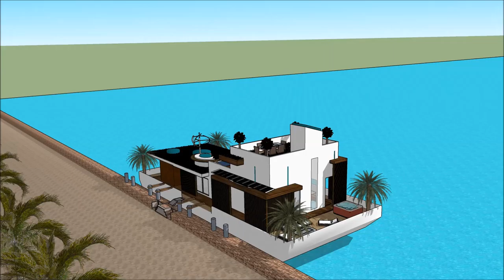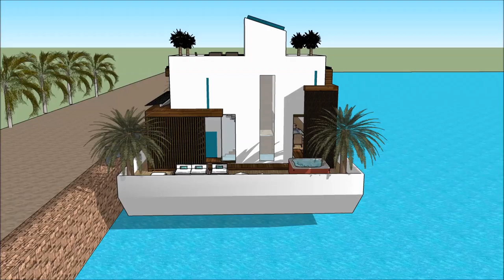خانه ای شناور خانه در قایق خانه مدرن سعید و فرز خانه مدرن عکس مپ خانه مدرن ماین کرافت River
The floating house villa houseboatzania launching an innovative high-end luxury yacht floating house villa mansion home design potentially as a display of exhibition of the خانه ای شناور     خانه در قایق    خانه مدرن سعید و فرز خانه مدرن عکس مپ خانه مدرن ماین کرافت  River .

The collection of the Floating house villa houseboatzania concept of خانه ای شناور     خانه در قایق    خانه مدرن سعید و فرز خانه مدرن عکس مپ خانه مدرن ماین کرافت  River  consists of high luxury and architectural art pieces in minimalism combined with living on the waterfront of the harbour.

The floating house villa mansion yacht design has the basis to sustain living with high standards and contemporary structural design خانه ای شناور     خانه در قایق    خانه مدرن سعید و فرز خانه مدرن عکس مپ خانه مدرن ماین کرافت  River  with numerous of prospects for excessive living and celebrating the desire of life worldwide: